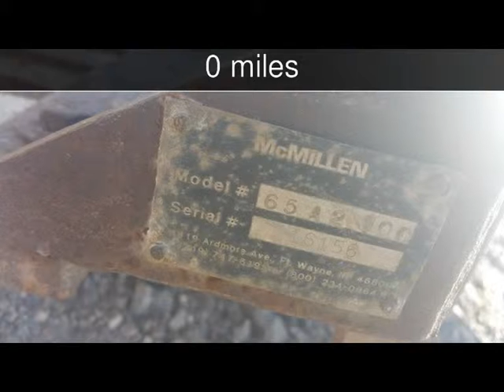1990 McMillen Scarifier Rake Used Powersports - -,Ohio - 2016-02-15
See more details about this used powersport This 1990 McMillen Scarifier Rake with 0 miles is for sale at Wyandot Motor Sales.